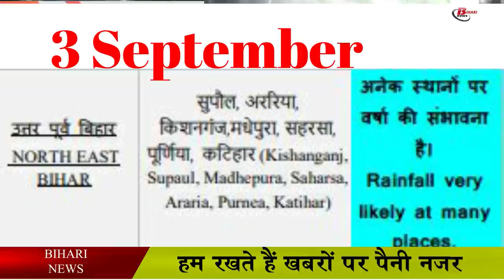जानिए, 3 सितम्बर को कैसा रहेगा मौसम का हाल.